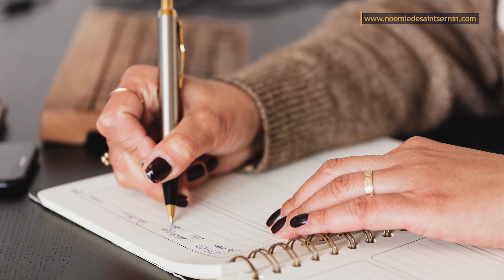Comment tenir ses résolutions ?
▬▬▬▬▬▬▬▬▬▬▬▬▬▬  FORMATIONS OFFERTES ▬▬▬▬▬▬▬▬▬▬▬▬▬▬

Nous y sommes, l’année 2021 est terminée et 2022 se présente et avec elle, de nouveaux espoirs se dessinent.

C’est le moment des résolutions, des vœux, des désirs, des espoirs…

Si l’année 2021 était un bon cru, on espère que 2022 sera dans la continuité.

Si au contraire l’année a été difficile, on se réjouit de la quitter en espérant que l’année 2022 sera meilleure.

Et puis, il y a ceux qui savent que pour la rendre meilleure, tout ne repose pas sur ces phénomènes extérieurs. C’est alors que l’on décide de changer ses habitudes, de revoir ses priorités, de décider de l’orientation de l’année à venir.

Or, force est de constater que les bonnes résolutions de début d’année finissent par s’étioler…

En 2022, je ferai plus de sport, je lirais au lieu de regarder la TV, je vais perdre 3 kilos…

Mais qu’est-ce qui nous empêche de tenir ces résolutions ? En fait, ce n’est pas du tout parce que vous n’êtes pas assez motivé, incapable de changer, pas suffisamment discipliné…

Non, rien de tout ça !

En réalité, nous sommes programmés pour ne pas arriver à tenir nos résolutions, c’est cérébral.

Ce n’est pas une fatalité pour autant, alors, découvrez dans la vidéo d’aujourd’hui, l’ingrédient secret qu’il vous manque pour tenir vos engagements sur la durée.

En attendant, je vous présente mes meilleurs vœux de bonheur et de joie à l’occasion de 2022 et j’espère y contribuer, très modestement, en continuant à vous proposer mes idées, mes conseils et mes ressources en 2022.

Noémie